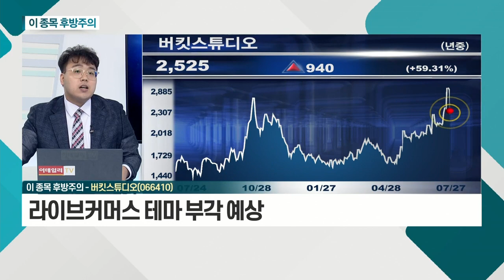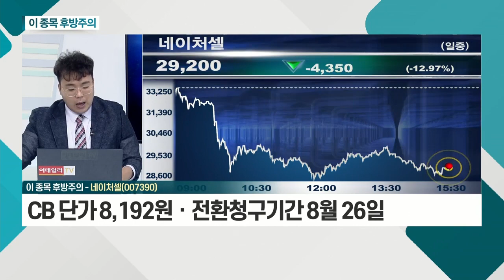버킷스튜디오, 네이처셀_이 종목 후방주의 (20210727)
- 인바이오젠ㆍ빗썸 등 '재료' 보유
- 라이브커머스 테마 부각 예상
- '델타 변이'에 비대면ㆍ홈쇼핑 등 주목

네이처셀(007390)
- 초록뱀컴퍼니, 네이처셀 CB투자
- CB 단가 8,192원ㆍ전환청구기간 8월 26일
- 차익 매물 출회 예상
- 공매도 타겟의 대표적 사례 가능성